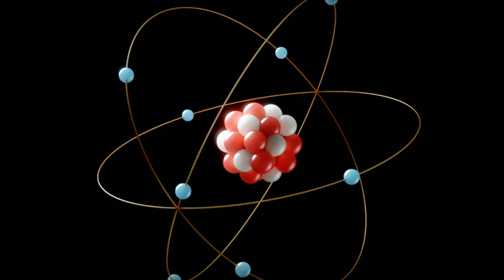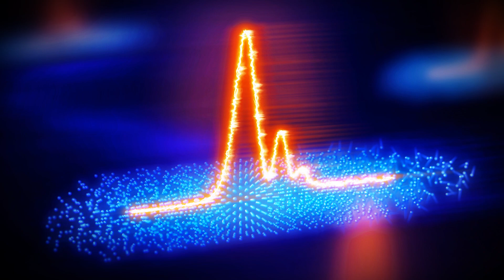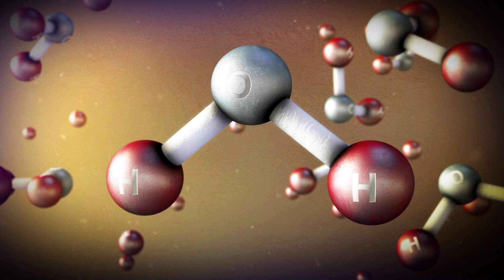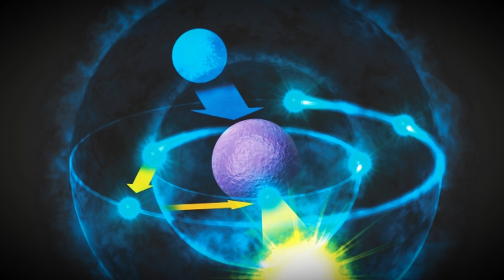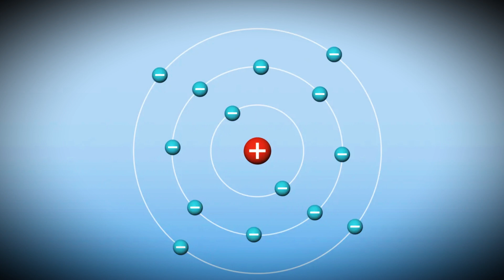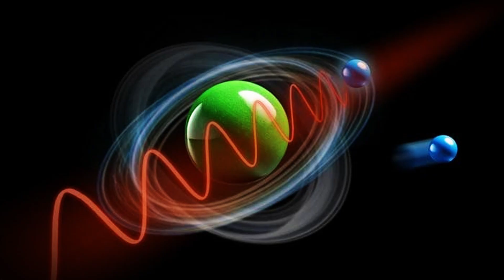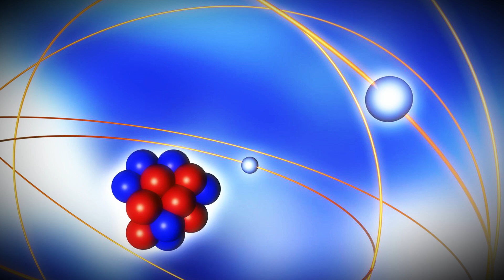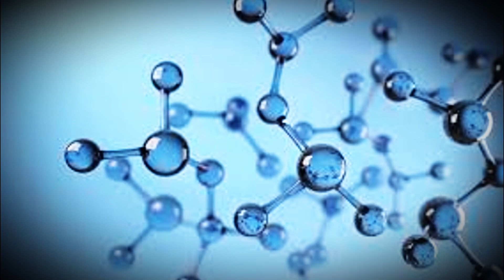Physicists Saw for the First Time How Reality Works and Were Shocked!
🔬 Nobel Prize 2023: Unlocking the Secrets of Reality | Subatomic World Explained

In 2023, three brilliant scientists were awarded the Nobel Prize for peering into the very heart of reality—revealing a universe that defies common sense and yet runs with astonishing precision. Using ultra-fast pulses of light, they exposed a hidden realm where electrons dance in chaos, yet follow exact rules.

What if everything we see—trees, stars, even our thoughts—is shaped by particles too small to imagine? This video dives deep into the subatomic world that forms the foundation of all existence. From Heisenberg’s uncertainty principle to the latest breakthroughs, discover how modern science is redefining what we know about reality itself.

Join us on a journey into the invisible fabric of the universe—where chaos and order coexist, and the line between science and wonder begins to blur.

Welcome to Mind Vault!

Whether it's uncovering groundbreaking discoveries, exploring fascinating technologies, or investigating the mysteries of our world, Mind Vault brings you the most exciting content. From ancient wonders to futuristic innovations, we’ve got it all!